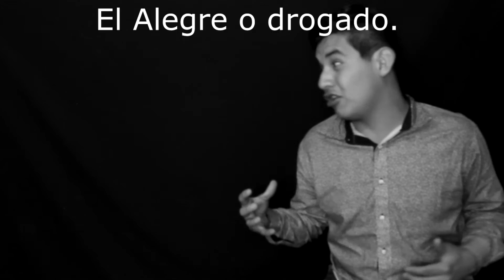PEDAS.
Comenta de que te gustaría que hablara en el próximo vídeo. :)